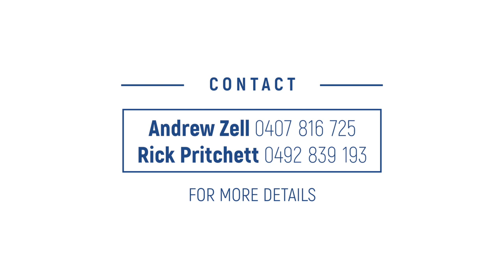Prime Movers & Logging Trailers | BID NOW!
Kenworth & Western Star Prime Movers, Kennedy & Elphinstone A&B Logging Trailers and more. Assets located at Bombala, NSW. Auction ends 20th May.